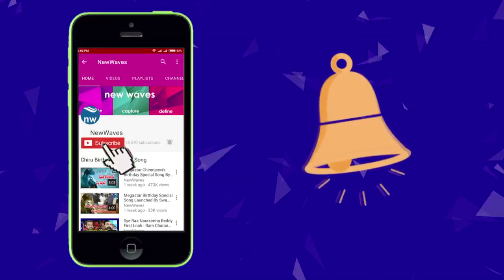25 Crore Shahenshah Buffalo For Sadar Celebration In Hyderabad | Sadar Ustav | New Waves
25 Crore Shahenshah Buffalo For Sadar Celebration In Hyderabad | Sadar Ustav